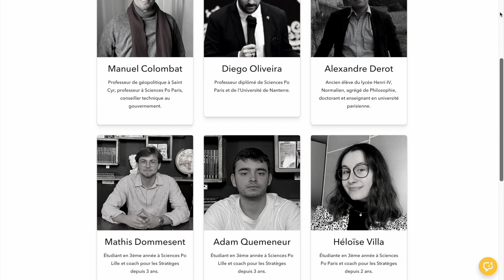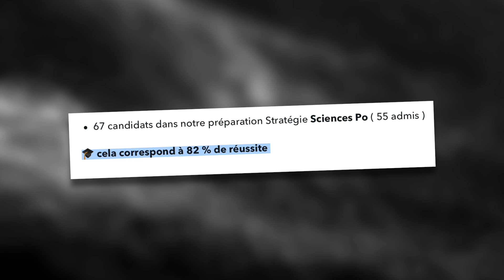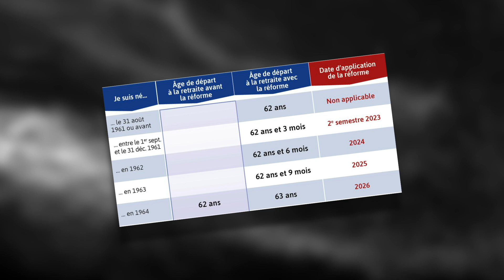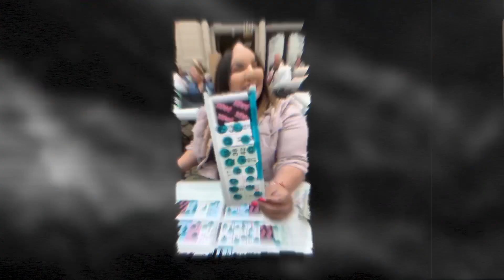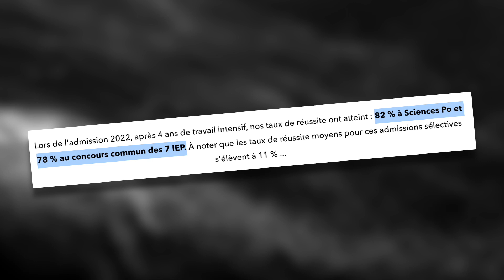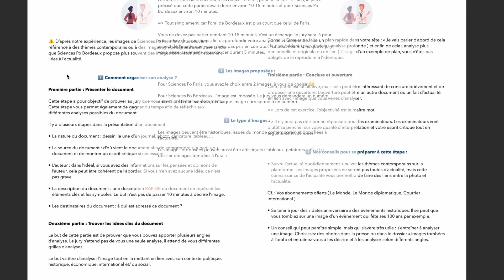Oral Sciences Po : 9 CRIMES à ne pas commettre ! 😱🔪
🎓 La masterclass pour t'aider a intégrer Sciences Po (quel que soit ton niveau !)